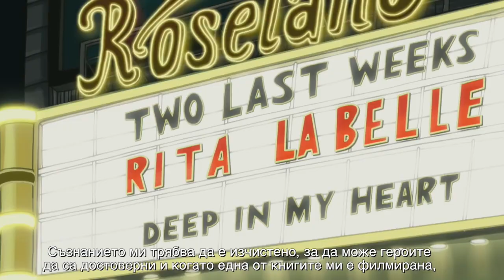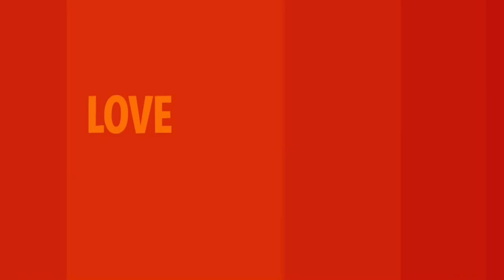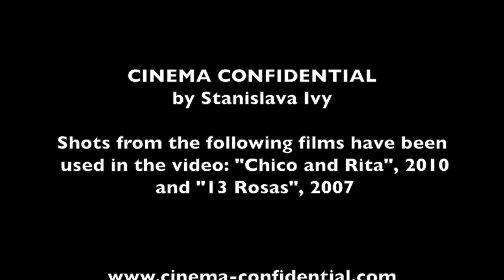Ignacio Martinez de Pison talks about his books and characters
Spanish novelist and writer Ignacio Martinez de Pison talks about his stories, seeing his characters on the screen and writing the script for "Chico and Rita". The interview is done especially for the event Culturadas pop-up